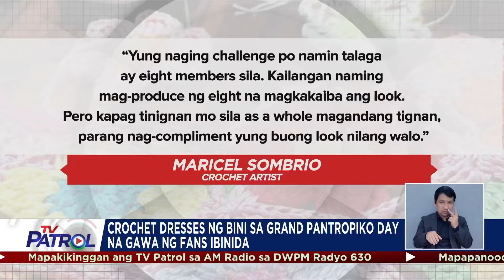Crochet dresses ng BINI sa Grand Pantropiko Day na gawa ng fans ibinida | TV Patrol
Achievement unlocked! Ito ang proud na ibinida ng isang  BLOOM nang mapili siya at kaniyang pamilya na gumawa ng crochet dresses ng BINI para sa Grand Pantropiko Day.